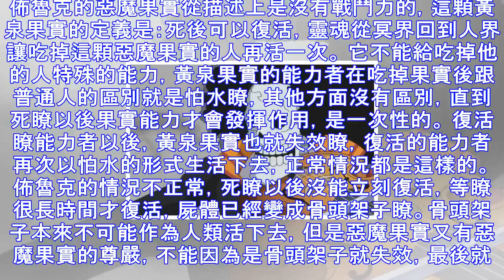《海賊王》佈魯克的惡魔果實分析，它有沒有戰鬥力？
佈魯克的惡魔果實從描述上是沒有戰鬥力的，這顆黃泉果實的定義是：死後可以復活，靈魂從冥界回到人界讓吃掉這顆惡魔果實的人再活一次。 它不能給吃掉他的人特殊的能力，黃泉果實的能力者在吃掉果實後跟普通人的區別...